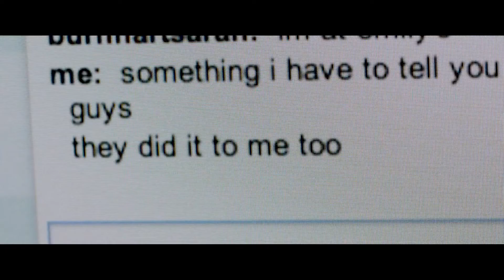The Sisterhood of Night Official Trailer #1 2015 Kara Hayward, Georgie Henley Drama HD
When a teenage girl says she's the victim of a secret network called The Sisterhood of Night, a quiet suburban town becomes the backdrop for a modern-day Salem witch trial.

The TrailerMuzz channel is your destination for the hottest new trailers the second they drop. Whether it's the latest studio release, an indie horror flick, an evocative documentary, or that new RomCom you've been waiting for, the TrailerMuzz team is here day and night to make sure all the best new movie trailers are here for you the moment they're released.

In addition to being the best Movie Trailers Channel on YouTube, we deliver amazing and engaging original videos each week. Watch our exclusive Ultimate Trailers, Showdowns, Instant Trailer Reviews, Monthly MashUps, Movie News, and so much more to keep you in the know.

Here at TrailerMuzz, we love movies as much as you!

"The Sisterhood of Night" "The Sisterhood of Night movie" "The Sisterhood of Night trailer" "salem witch trial" salem witch secret "social media" teen teenage girls " Kara Hayward" "Georgie Henley"